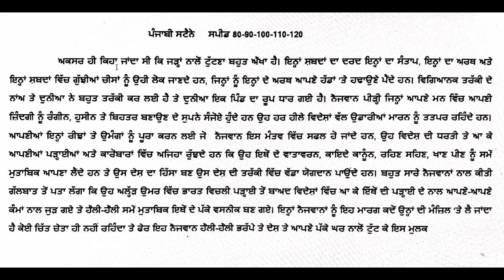punjabi shorthand dictation speed 80 ton 120 - punjabi dictation words - punjabi dictation software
punjabi shorthand dictation speed 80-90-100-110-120